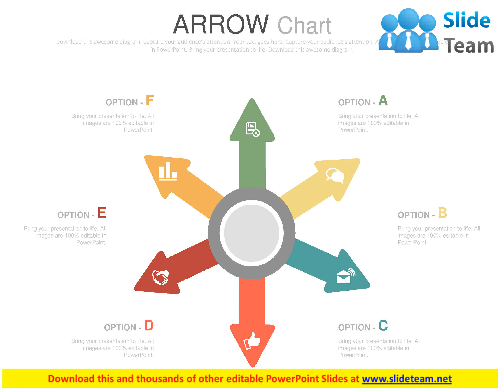six colored arrows chart and icons for business flat powerpoint design